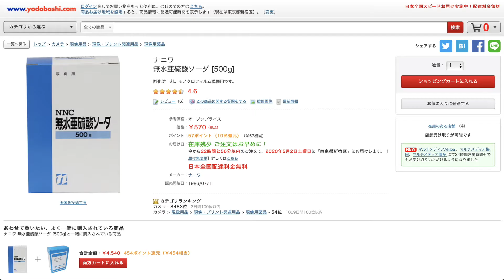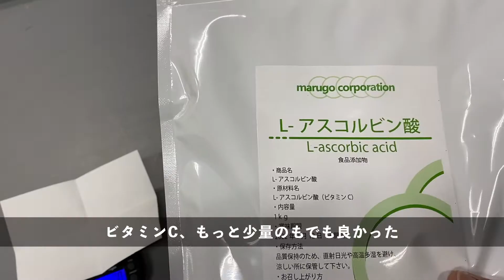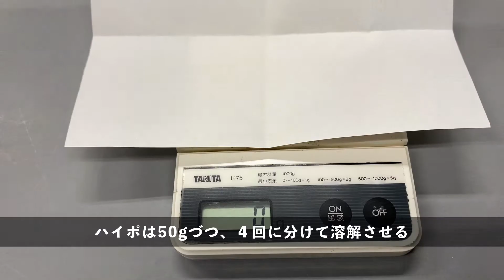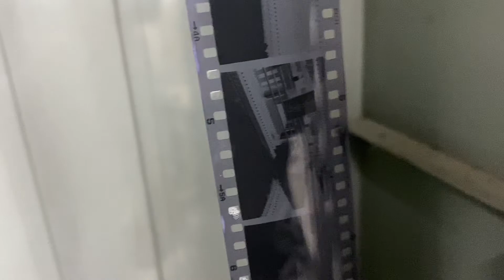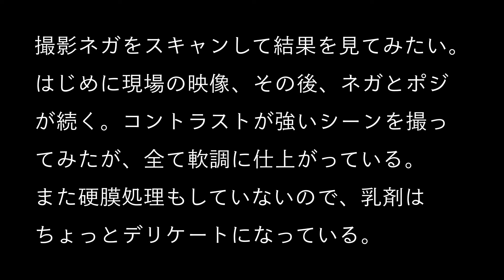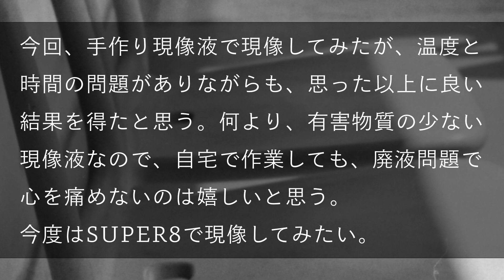【Photo】ホームメイド・エコ現像液 Homemade Eco-friendly DEVELOPER!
海外では新たなフィルムや現像液がリリースされているが、国内の状況は決して楽観視できない。また、環境への配慮を考えると、ますます国内での新製品の登場は望めないように思う。だから自分で現像液を作るのも選択の一つのように思う。
現像液は常に使用後の廃液処理問題がつきまとう。もちろん一般的な家庭で使用される現像液の量は事業者と比較するとわずかであり、都内であれば下水の最終処理は処理施設が担い、クリーンな水に再生される。そもそも、ペットボトル1本分の現像液を流したところで、下水中の濃度は排水基準以下になるし、それ以上に大量の洗剤が毎日混入している現状を考えると、最終処理の精密さには改めて驚きを感じる。（もちろん、廃棄に関しての詳細は各自治体の公害担当部課に問い合わせて確認する必要はあるが。）

とは言え、環境への配慮は考えたいところだ。そんな時にWikipediaで『現像』のページを読んでいた時に、各社の処方が並記されている中で『ビタミンC現像』も記載されていた。処方をみる限り、薬品の種類も少なく、ネットで注文できるものばかりだったので、作成してみる事にした。結果がよければ、SUPER8フィルムの現像にも使いたい、そう思ったからだ。
ところで、今回使った薬品について、亜硫酸ソーダは酸化防止剤として食品添加物に使用され、硼砂は違法ながら食品に添加された過去があり、フェニドンは毒性が低いとある。ハイポ(チオ硫酸ソーダ)も海外では酸化防止剤の食品添加物として使用が認められていたりする。もちろん食品添加物と現像液とでは、それぞれの薬品の添加濃度が全く異なる事から、今回の現像液が人体にも安全だとは言わない。がしかし、取り扱い濃度を間違えなければ、劇毒物という訳でもない。
今後もアナログフィルムとエコロジーについては共に考えてみたい。次の機会にはモノクロ反転現像の時の『漂白剤』について考えてみたい。（脱クロム!）

＊ご参考